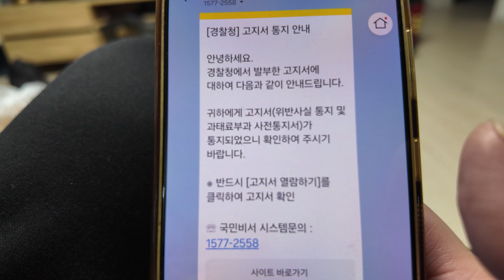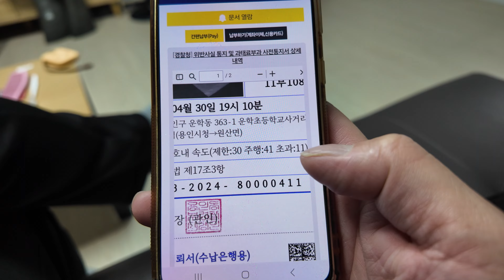외국인 아내의 불법행위로 두 번이나 벌금 맞은 라오스 여자!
외국인 아내의 한국에서의 불법 행위로 인해
벌금 고지서를 두 번이나 받았습니다

외국어 번역 자막이 지원됩니다
(한국어,영어,태국어,베트남어,일본어,라오어)